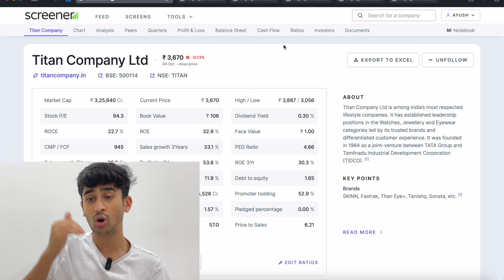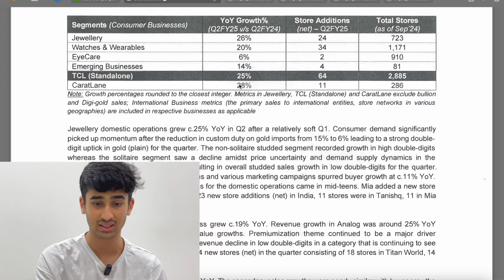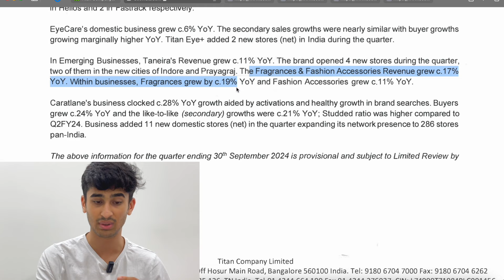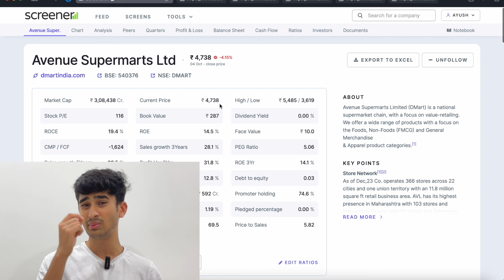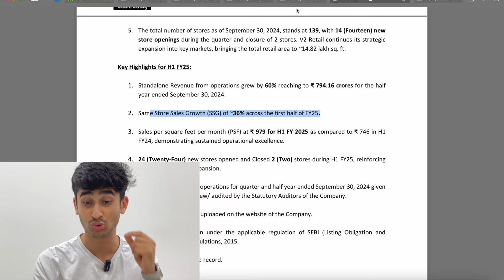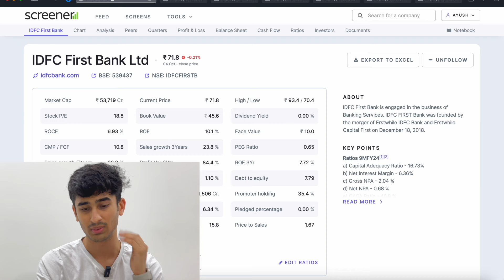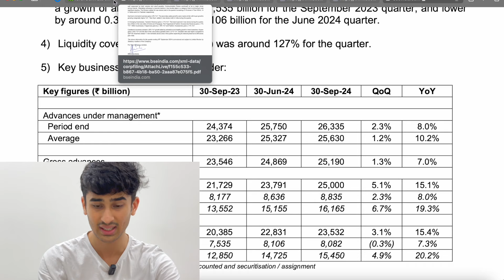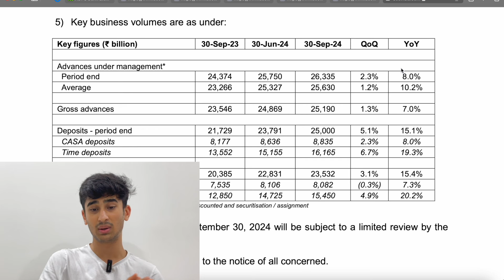Q2 FY 25 - TITAN,AVENUE SUPERMARTS,V2 RETAIL AND HDFC BANK